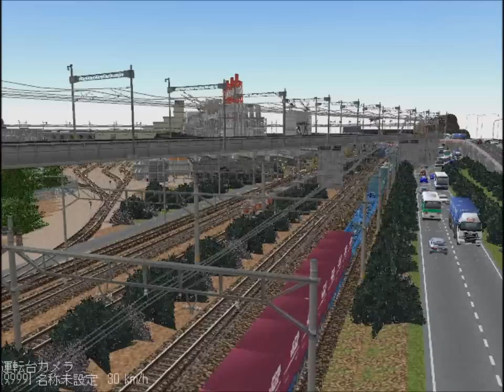新VRM3★USO貨物レイアウトDE10入換バージョン1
USO貨物レイアウトを使って　DE10ディーゼル機関車の入換えを　やってみた。